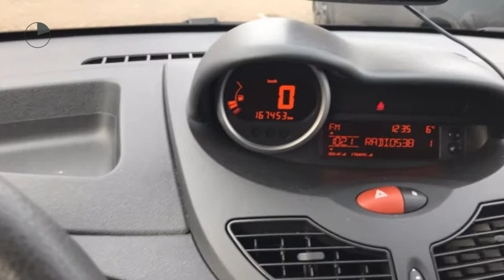Renault Twingo 1.5 dCi Collection (Airco/Zuinig)